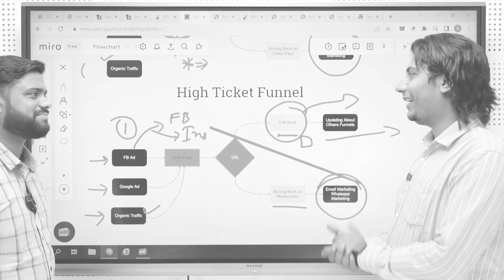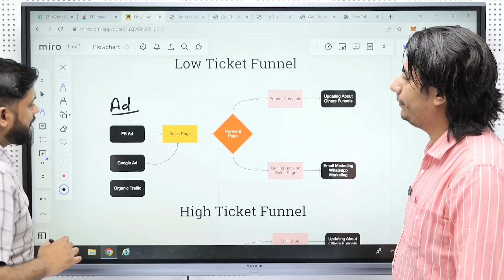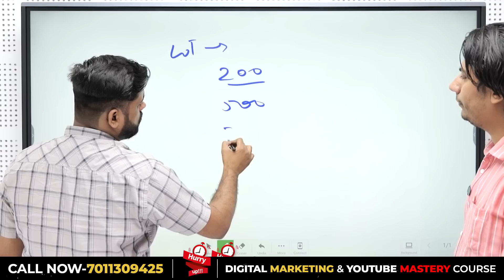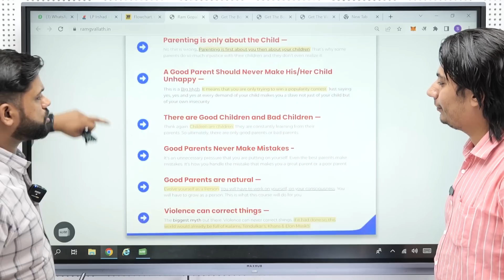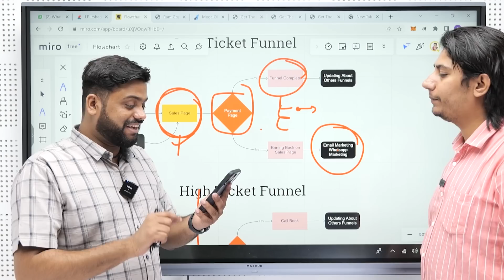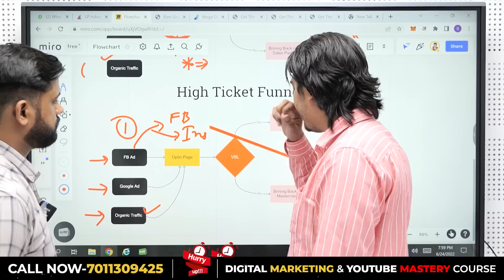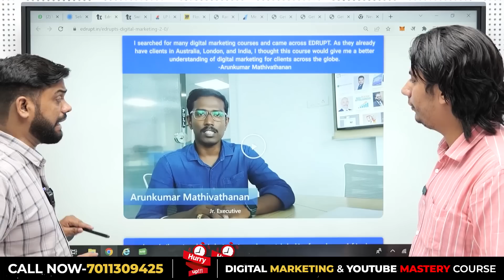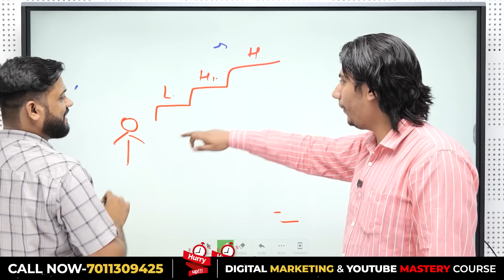How To Create A Sales Funnel For Beginner In Hindi 2022 || Sales Funnel बनाना सीखिए